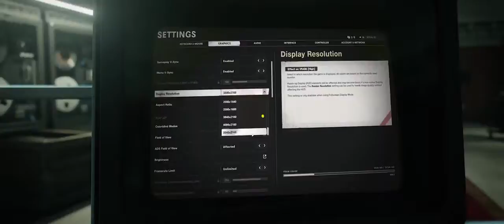Call of Duty Black Ops Cold War Official PC Trailer